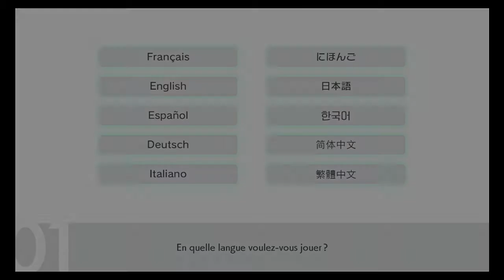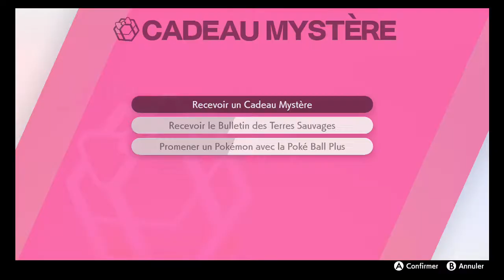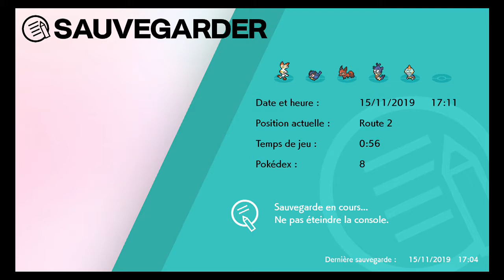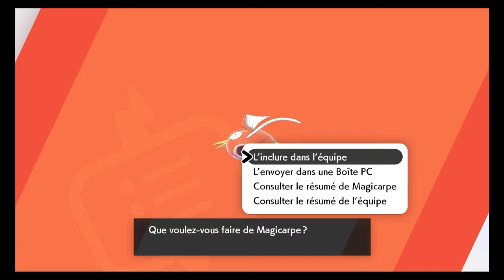Pokémon Épée - Des moumouton partout! #1